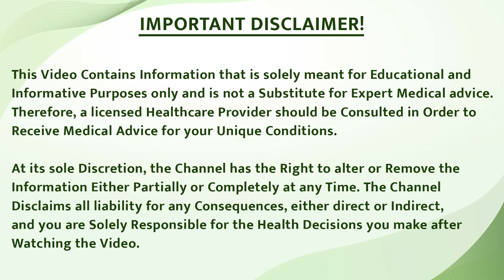Testosterone बढाने के अंधाधुंध नुस्खे | Testosterone Booster Foods to Eat in Hindi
Testosterone ke level ko kaise badhayen | How to boost testosterone naturally | How to increase testosterone naturally | Testosterone home remedies in Hindi

In this video, I have discussed some home remedies to increase testosterone very naturally at home.

low testosterone kaise badhaye
how to boost testosterone naturally
टेस्टोस्टेरोन हार्मोन कैसे बढ़ाये
testosterone increase kaise karen
testosterone ki kami ka ilaj

बाला कृष्णा का हुआ 3 महीने में अंडकोष की बीमारी का इलाज | Bharat Homeopathy Varicocele Treatment

If you are facing male infertility or any other disease-related problems, feel free to Consult the team of doctors at Bharat Homeopathy.

Get consultation.